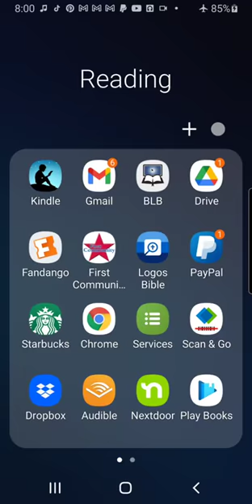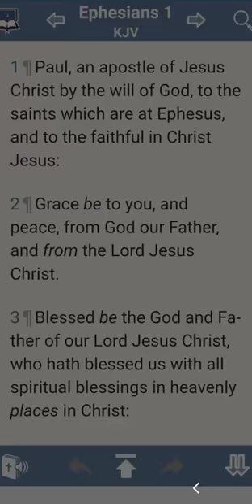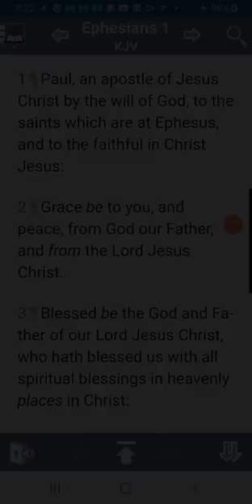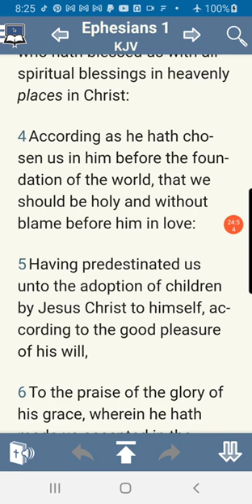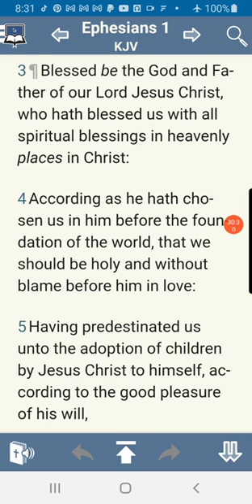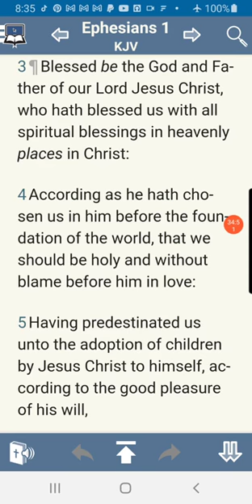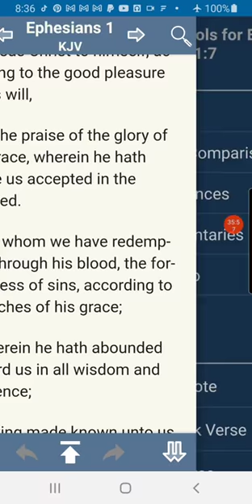Ephesians 2nd pass ch 1 part 1 - Christ at the center of the Fathers heart Aug 26 2021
Mirrored from David Benjamin in Christ